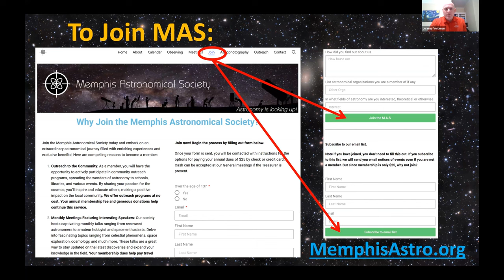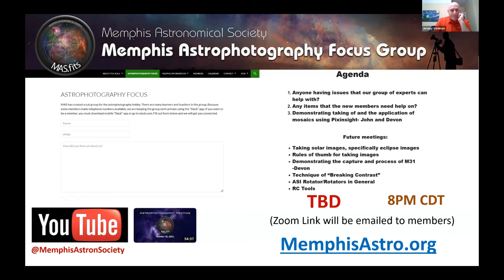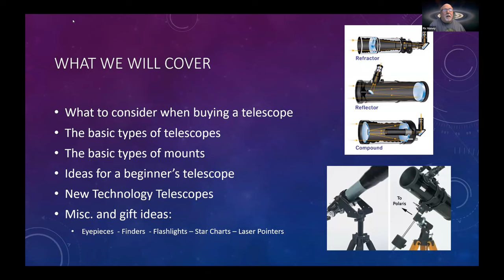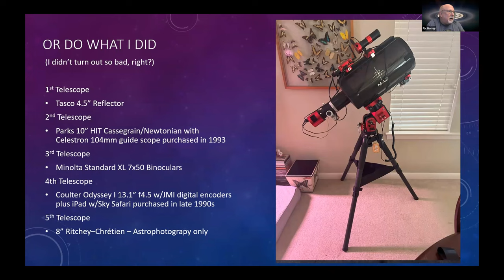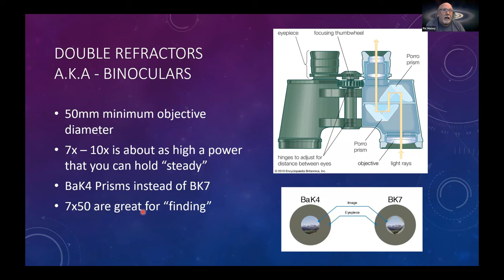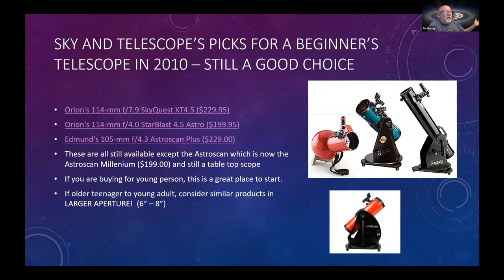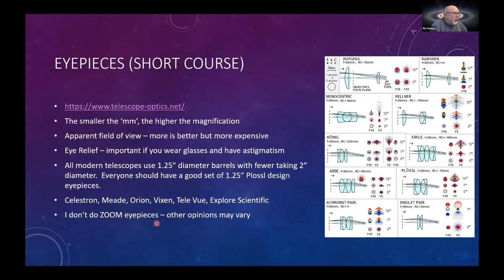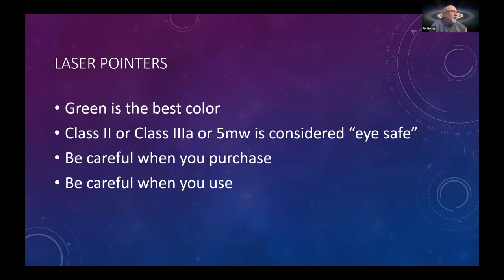Avoid The Grinch When Buying A Telescope. December 2023 Meeting of the Memphis Astronomical Society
Live Broadcast of the December 2023 Meeting of the Memphis Astronomical Society.

PROGRAM- How To Avoid The Grinch When Buying A Telescope
By: Ric Honey, M.A.S. Board Member/Past President
Buying a telescope seems like the ideal gift this holiday season.  However, acquiring a telescope is a journey not a destination.  Too often we see people buy telescopes and then they end up in the attic, or a garage sale, because of lack of knowledge and experience.  Sadly, it doesn’t have to be that complicated and with a few simple tips, you can get the right scope and enjoy this wonderful hobby.  We will give you specific directions on what’s the best telescope to buy and what accessories you need to get started and (most importantly) how to avoid the telescope “Grinch” this holiday season.